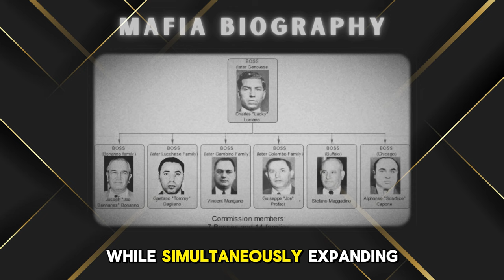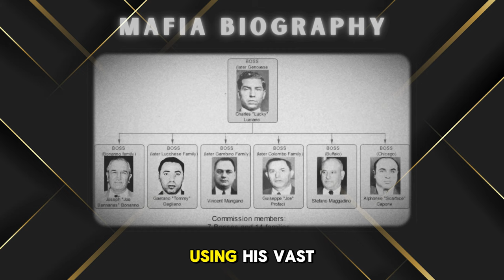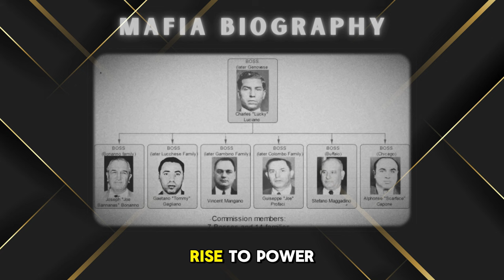The Rise of Carlo Gambino: From Sicilian Streets to Mafia Mastery in America!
🎬 Dive into the gripping saga of Carlo Gambino, the Sicilian immigrant who rose from the shadows of Caccamo to become a legendary Mafia boss in New York City!

Witness his ruthless climb through the ranks of the Mangano crime family, fueled by vengeance and ambition. From brutal power struggles to strategic alliances, Carlo's story is a rollercoaster of crime, betrayal, and ultimate triumph.

Don't miss this epic tale of underworld intrigue and the making of a criminal empire!

Mafia, Carlo Gambino, Sicily, New York City, Mangano crime family, underworld, crime boss, power struggles, vengeance, ambition, true crime, criminal empire, Italian-American, organized crime, Caccamo, immigrant story.